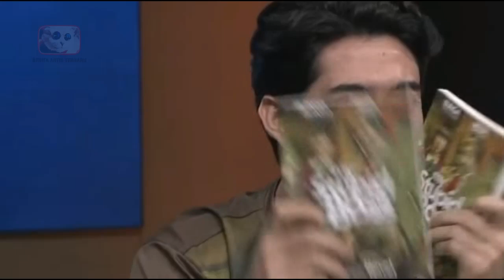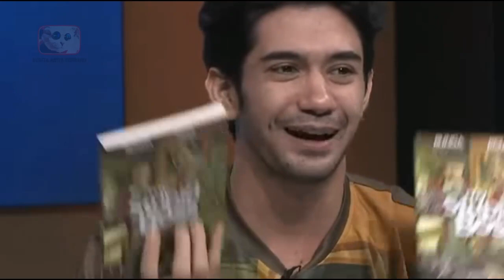MASIH INGAT KAN ? DERETAN ARTIS BERPERAN TOKOH CULUN, BEDA BANGET DGN ASLINYA | BERITA TERKINI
Hai hai hai, selamat berjumpa kembali di channel ini.
Di dalam dunia seni peran, untuk memerankan berbagai karakter yang berbeda adalah pengalaman yang ingin dirasakan oleh setiap artis dan aktor proesional. Apalagi peran tersebut sangat berbeda dengan pribadinya sendiri. Misal menjadi orang gila, culun, dan keterbelakangan mental. Hal ini menjadi daya tarik dan memerlukan perjuangan tinggi untuk memerankanya. Kali ini kita akan bahas mengenai artis yang pernah memerankan tokoh unik dalam sebuah sinetron, siapa saja ya?

HAI SELAMAT DATANG DI CHANNEL BERITA ARTIS TERBARU, KALI INI KAMI AKAN MEMBAHAS TENTANG, GOSIP TERBARU HARI INI,BERITA ARTIS HARI INI SERTA TAK KETINGGALAN JUGA BERITA ARTIS TERBARU,BERITA ARTIS, DAN INFO ARTIS TERKINI, GOSIP ARTIS HARI INI DAN ADA JUGA TENTANG BERITA ARTIS TERBARU HARI INI DI INDONESIA